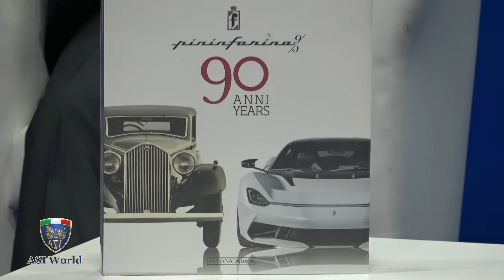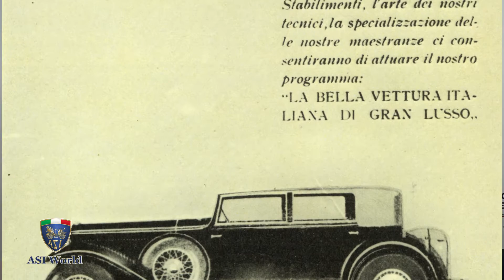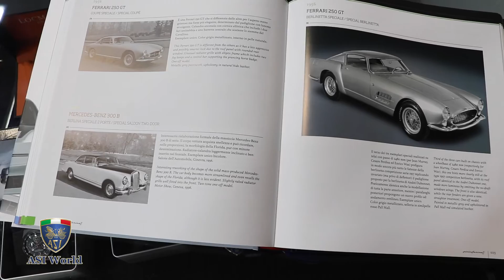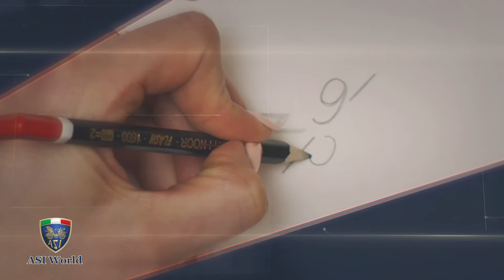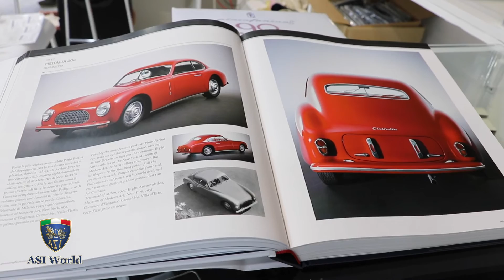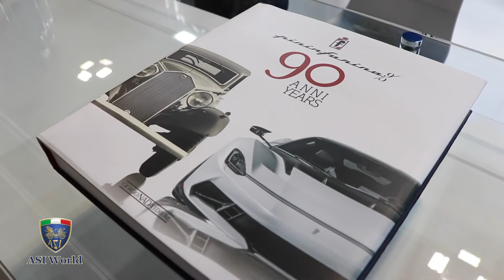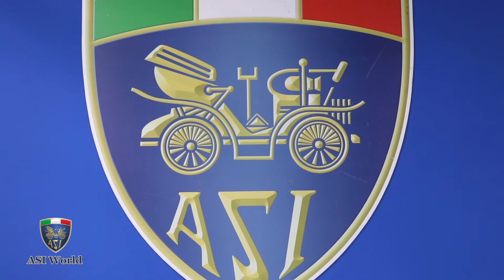ASI World TV - puntata n.27 del 28 ottobre 2020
In questa puntata si parla dei 90 anni di attività di Pininfarina e dell'incontro avvenuto in occasione di Milano AutoClassica per presentare il nuovo libro "Pininfarina 90 Anni".